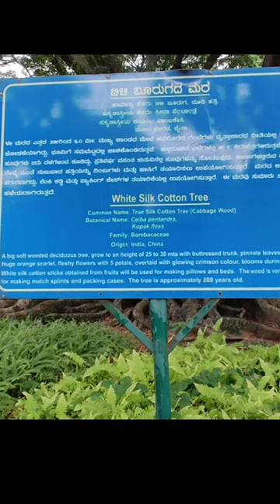#039 200 Years Old Tree Design Botanical Garden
#039 Best travel place in Bangalore lalbagh Botanical garden Bangalore.

What is Travel with balli ?

It is Travel Video and vlog series where I will upload my traveling vlogs all across India